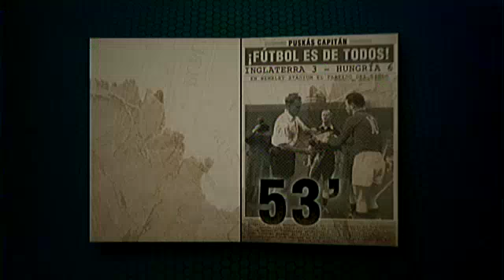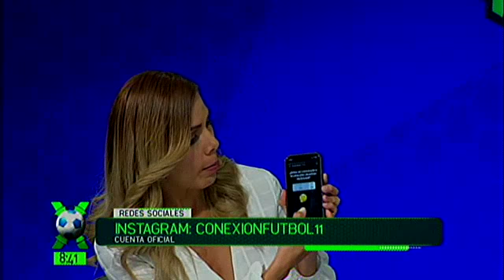Conexión Fútbol: Programa del 14 marzo de 2018